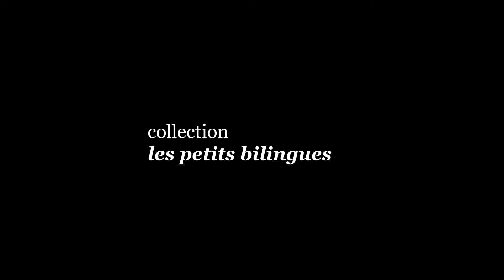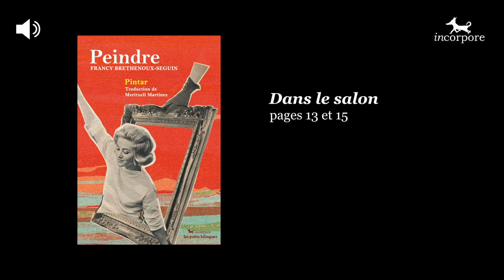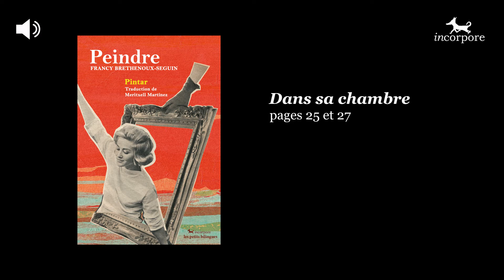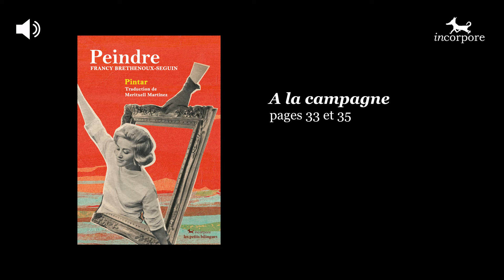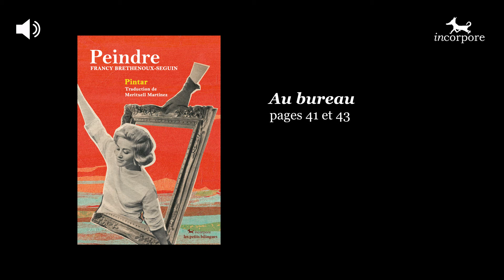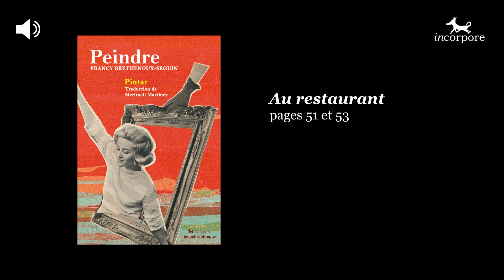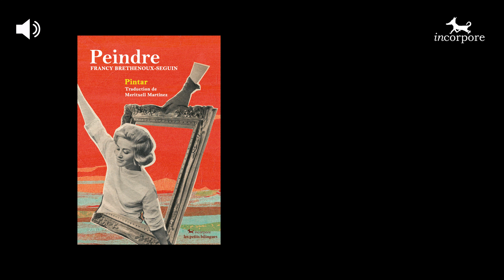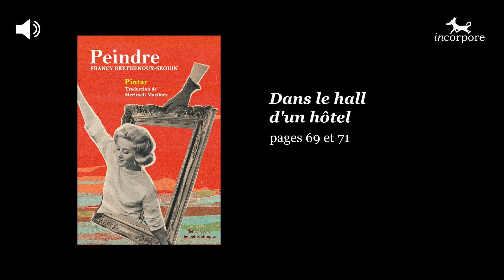Peindre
AUDIO DU LIVRE "PEINDRE" DE FRANCY BRETHENOUX-SEGUIN, LU PAR L'AUTEURE
"Peindre" nous convie à un voyage à travers quinze tableaux d’Edward Hopper. Quinze récits d’instants de vie qui se rapprochent et s’éloignent. L’auteure nous invite à jouer grâce au pouvoir magique de la peinture. Un pouvoir qui libère les sens, notamment la vue, et donc l’imagination. Un pouvoir qui permet de frayer un chemin de mots de l’autre côté de l’image.

VOUS POUVEZ ECOUTER TOUT LE LIVRE OU CHOISIR DES CHAPITRES CONCRETS EN CLIQUANT SUR LES LIENS CI-DESSOUS

Sur une plage déserte 0:11
Dans le salon 1:36
Sous la véranda 4:37
Au bal masqué 6:54
Dans sa chambre 9:25
Sur la terrasse 10:59
A la campagne 13:09
Dans le train 16:17
Au bureau 18:50
Dans une chambre au bord de la mer 21:06
Au restaurant 24:33
Au théâtre 26:45
Dans la nuit 30:11
Dans une chambre d'hôtel 32:15
Dans le hall d'un hôtel 34:52